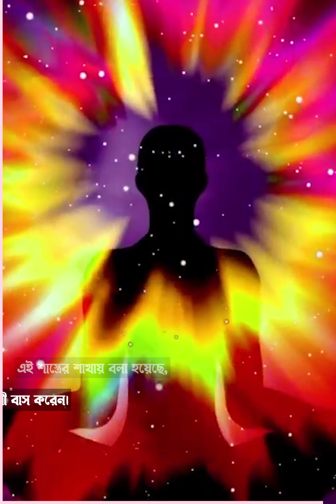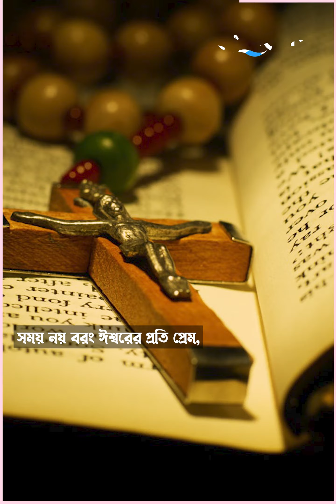মুসলিমরা ছাড়াও যেসব ধর্মের মানুষ রোজা পালন করে...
বিধর্মীরা যেভাবে রোজা পালন করে..